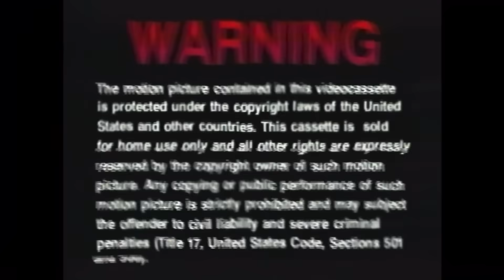Jay Hound x Jay5ive - Ukraine (BASS BOOSTED)